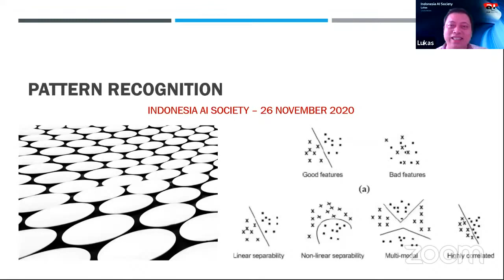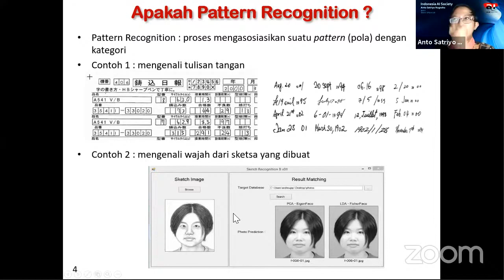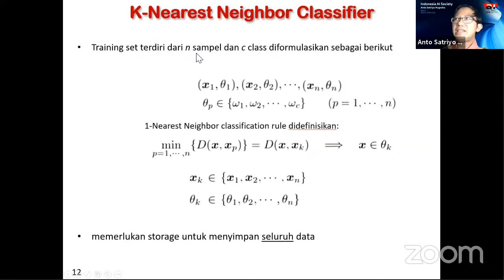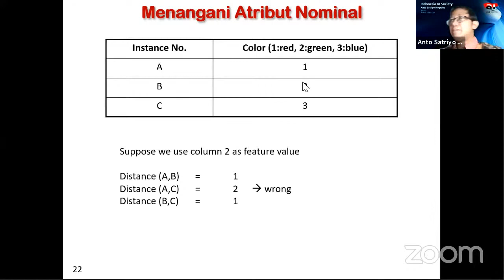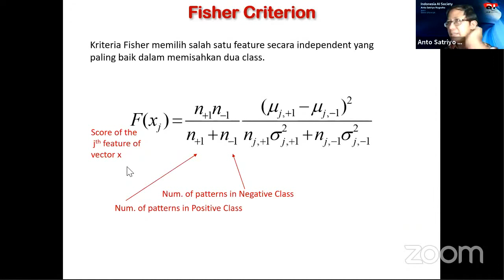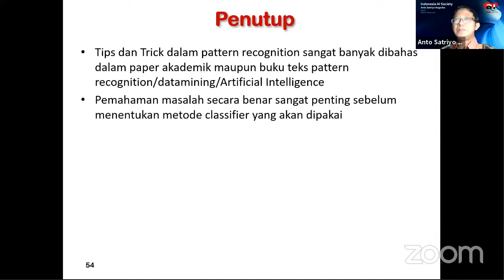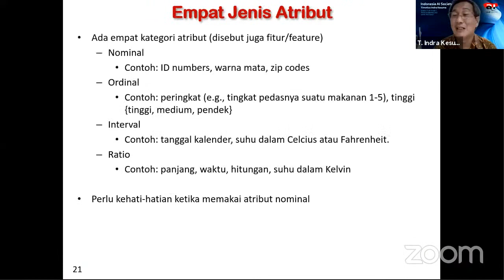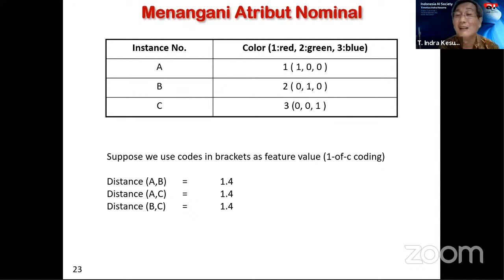[RECORDED] IAIS Webinar: Machine Learning Tips & Tricks for Pattern Recognition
Topic: IAIS Lecture about  Tips & Tricks in ML for Pattern Recognition
Time: Nov 26, 2020 04:00 PM Jakarta